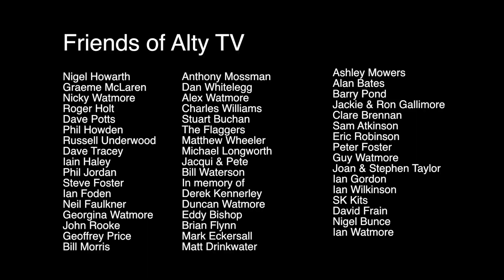Altrincham VS Boston United 18/08/2018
Vanarama National League North Highlights. (Commentary unavailable).